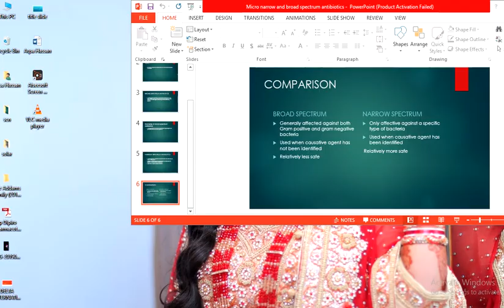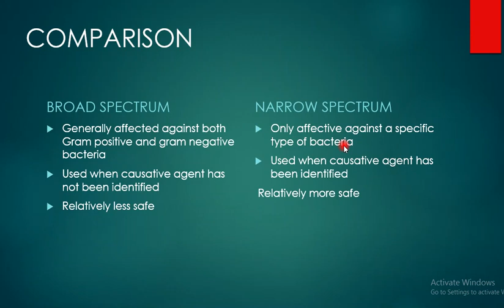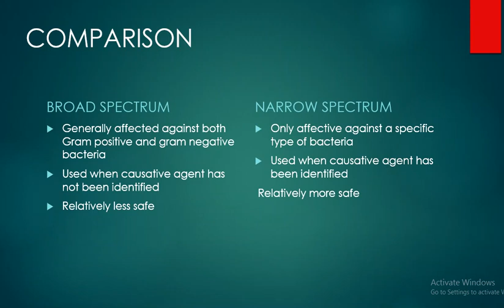Microbiology-Lecture#9-Broad and narrow spectrum antibiotics